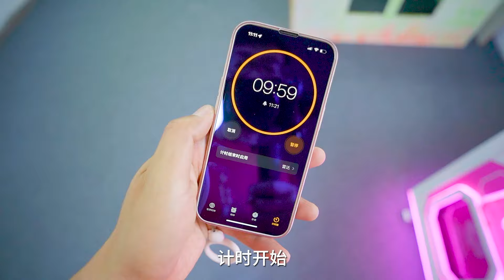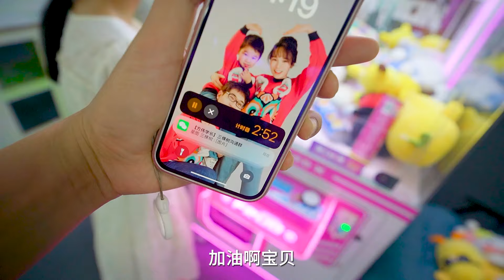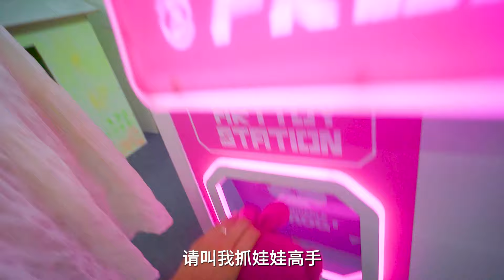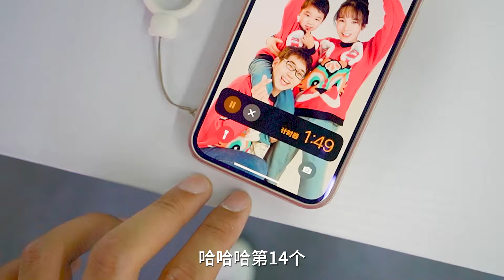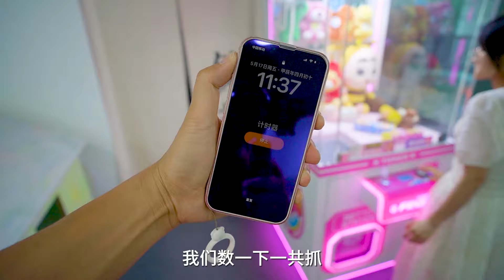挑战10分钟抓10个娃娃，方伟超额交作业下邀请函，欢迎大家来挑战